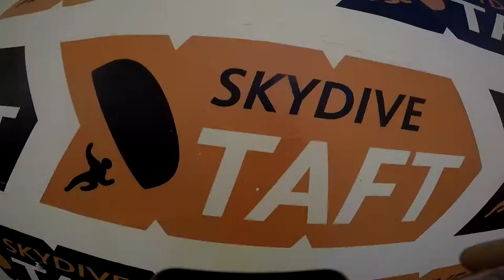Tandem Skydive | Jasmine Cruz from Los Angeles, CA